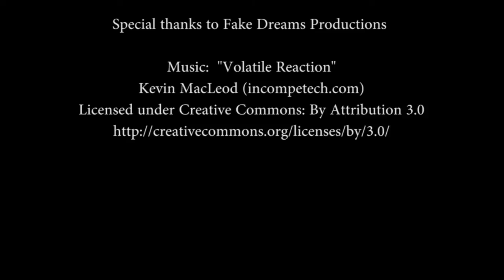Fabulous Jacques in Tag Team Action!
"FABULOUS" JACQUES LAMOREUX TAG TEAM MATCH

Hawkesbury Ontario's own "Fabulous" Jacques Lamoreux make their Great North Wrestling debut in this match teaming with his partner.  Lamoreux will return to action for GNW on their Feb. 27th 2016 event in Haweksbury vs. the undefeated "Knine!"

''HANNIBAL TV'' Posts 3-4 NEW videos per week of matches, interviews and clips of legendary wrestlers, MMA fighters, celebrities and the up and coming stars of tomorrow!